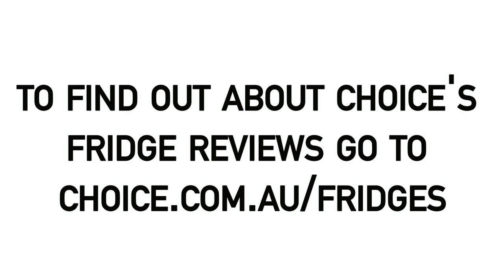Where should you keep your butter?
There are lots of compartments and shelves in your fridge. So where's the best place to keep the butter – and why?